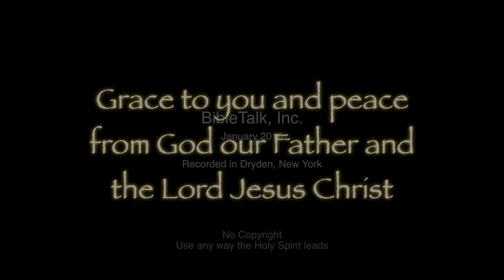The Sermon on the Mount: Blessed are the Merciful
The word of the cross, which is the power of God, is the story of mercy. Jesus is literally the place where mercy pours forth to all who will receive it as the judgment of God was satisfied there at Calvary.